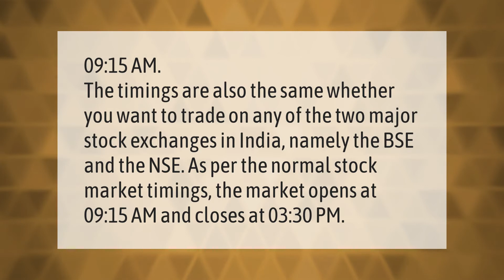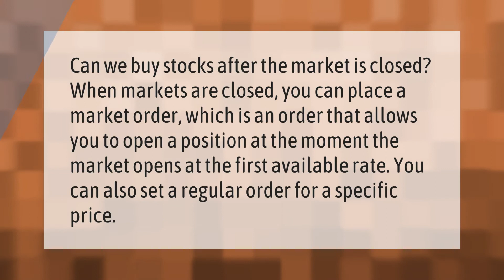At what time stock market opens in India?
00:00 - At what time stock market opens in India?
00:38 - Can I buy shares when market is closed?

Laura S. Harris (2021, February 15.) At what time stock market opens in India?
    AskAbout.video/articles/At-what-time-stock-market-opens-in-India-218976